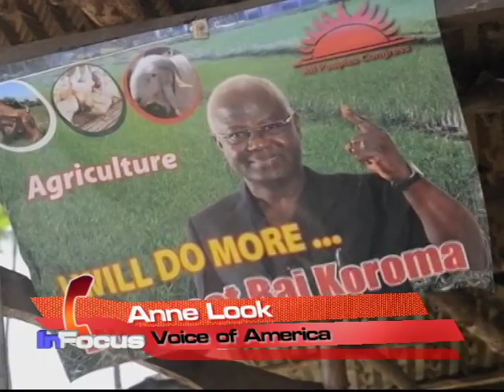Sierra Leone Elections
Voters in Sierra Leone go to the polls Saturday to elect a new president and parliament.  VOA's Anne Look discusses the elections with VOA's Vincent Makori.